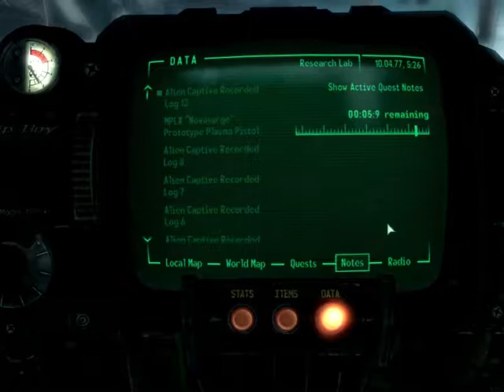Fallout 3 part 54 Research Lab